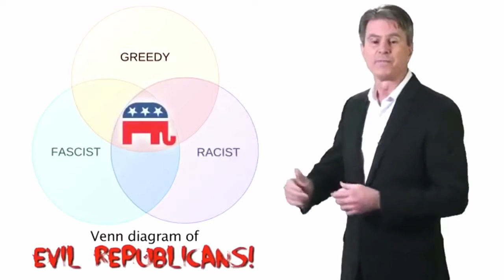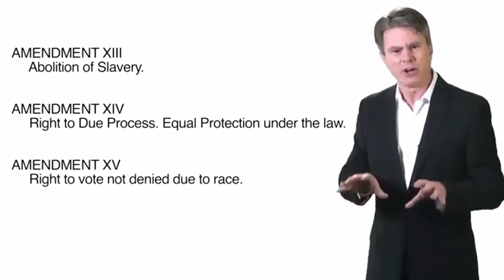Voters Guide to the Republican Party - Bill Whittle